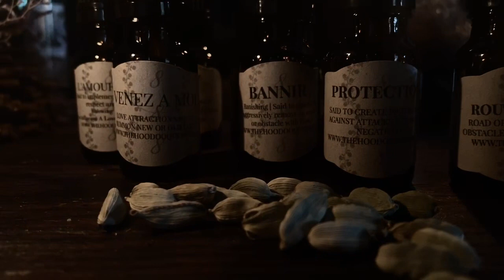FREE WEEKLY ZODIAC | 3/30-4/4| QUEEN CO. THE HOODOO QUEEN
SUB| COM| LIKE x NOTIFICATION BUTTON
Be sure to meditate in place these readings before your actions before you verbalize on something so that you will have the best response possible with this up-and-coming week.

APRIL FULL MOON COMMUNITY SERVICE

CONJURE FÊTE FULL ONLINE ACCESS

ALL THINGS LONG DISTANCE
Phone Reading x Hoodoo Shopping
ALL THINGS IN PERSON @
Conjure South
2353 Airport Blvd.